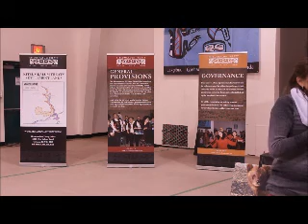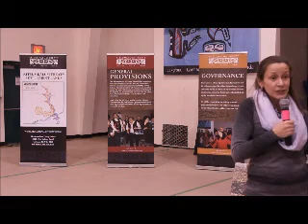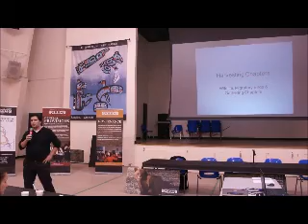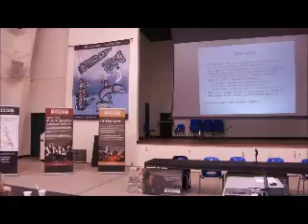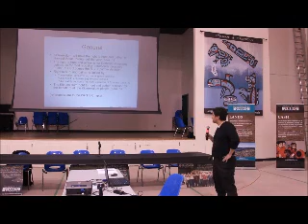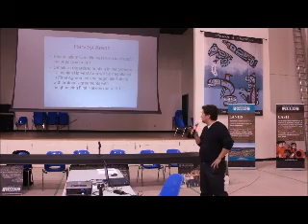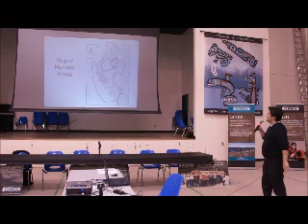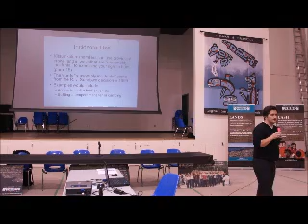George Nicholson Presents Information on the AIP